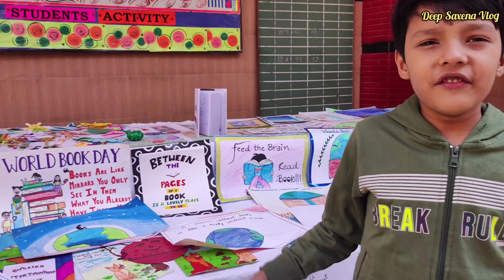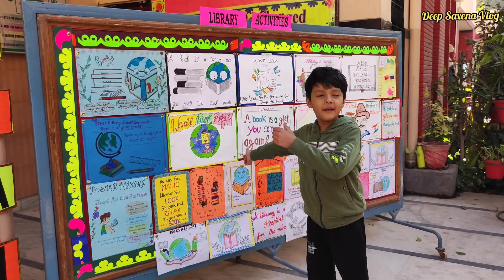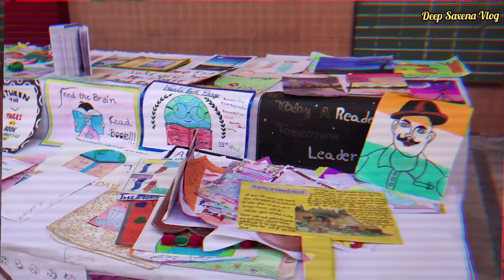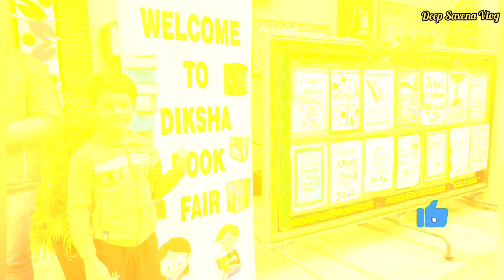Visit to Diksha Book Fair 2022|| Book Fair at Little flower Public School-Delhi @ Deep Saxena Vlog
In this video, we visit the Diksha Book Fair 2022 at Little flower Public School in Delhi.  The book fair is a great opportunity to buy books and other learning materials for your kids.

If you're in Delhi and want to visit a book fair, then this is the one for you! The Diksha Book Fair is one of the biggest and most popular book fairs in the city, and it's definitely worth a visit!